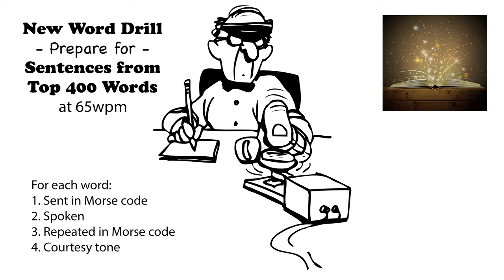Sentences from Top 400 Words - New Word Drill - 65wpm